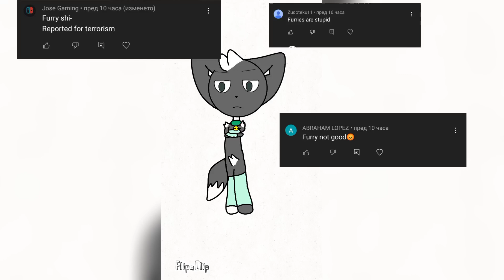16 март 2023